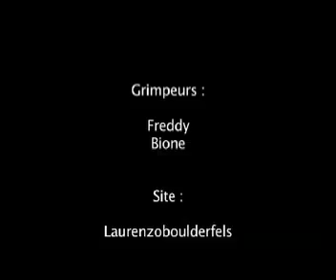Bloc Session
Session de bloc au Laurenzoboulderfels - Hiver 2008